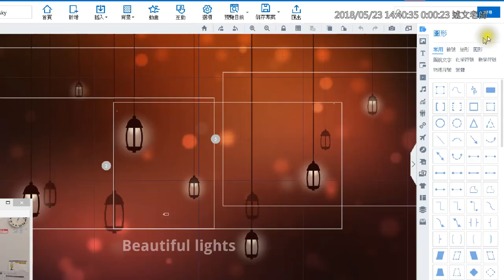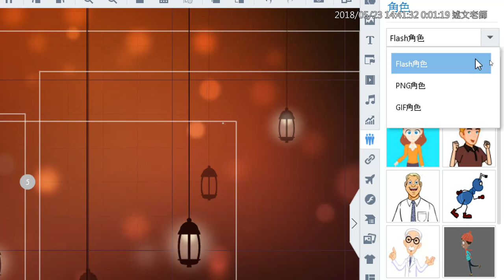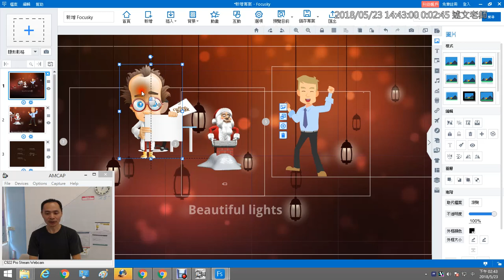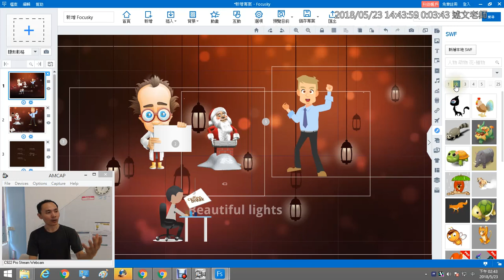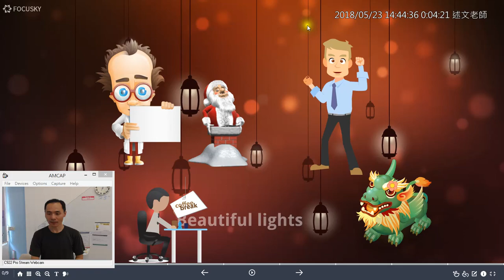09：Focusky 加入圖庫、角色